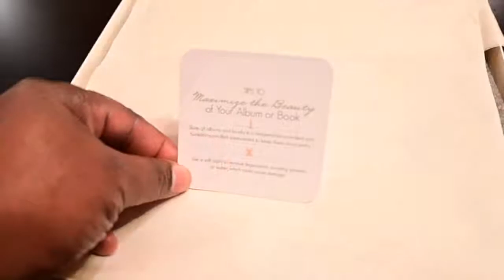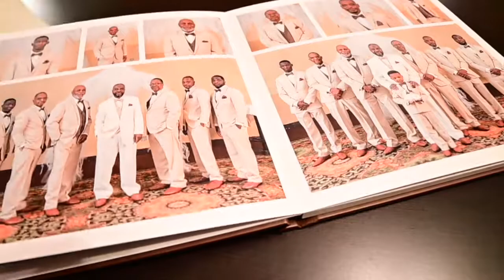Unboxing a 10x10 Custom Photo Book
Custom photo book printed by Miller's Professional Imaging. Faux leather cover, thick pages, pearl finish, lay-flat design.  All pictures by Centurion Images